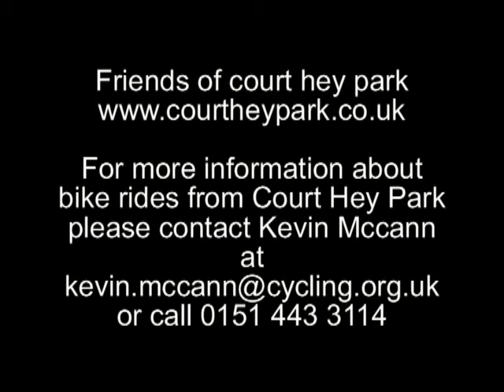Bike ride from Court Hey Park to Halewood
Had a great bike ride on Tuesday with the team from the Pedal Away Project -- Health on wheels. This bike ride starts at Court Hey Park every Tuesday morning at 11.am. They will provide you with a bike if you need one and modified bikes can also be made available if required. The ride lasts about two hours and the experienced team will guide you to either Halewood or Croxteth Park where you can take a well-earned break and have a cuppa and butty from the cafe. It was healthy, fun and everyone had a great time!
Please come along to the next one and join in the fun!